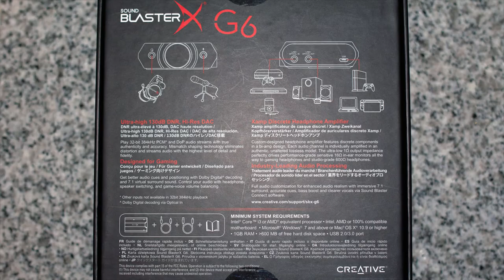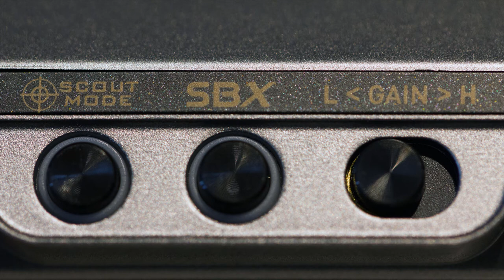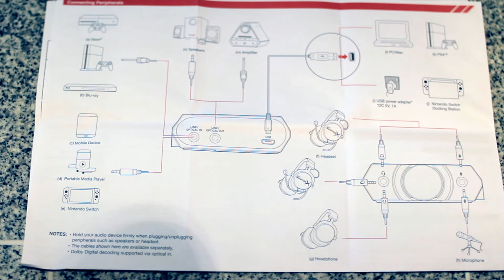Sound BlasterX G6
Unboxing of the Sound BlasterX G6

Credit:
Music by _FREE_ Migos x Rich The Kid Type Beat - Pueblo